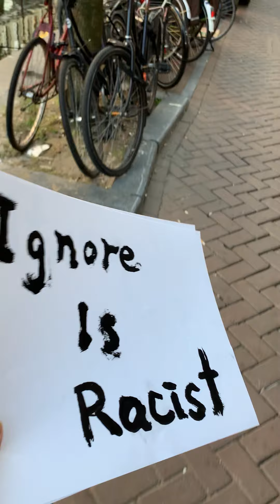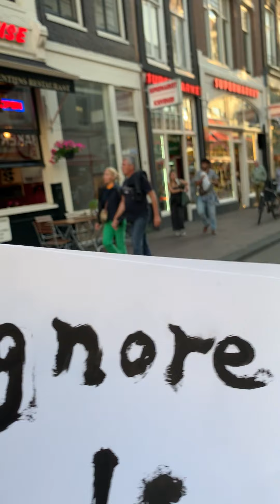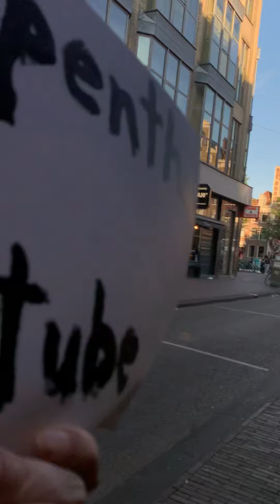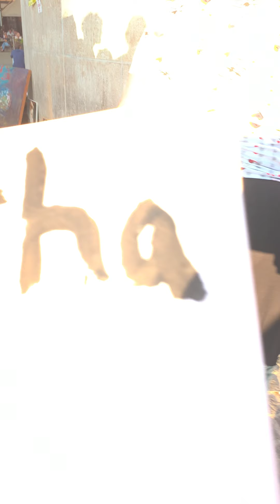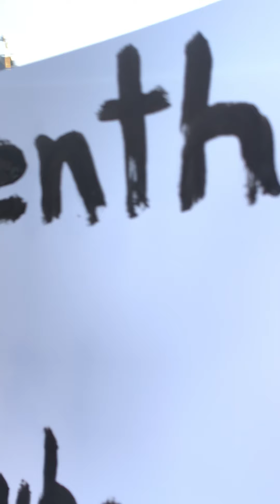2021.9.5 Lairs is racist and scammers in Amsterdam gang stalker Demo is scammers